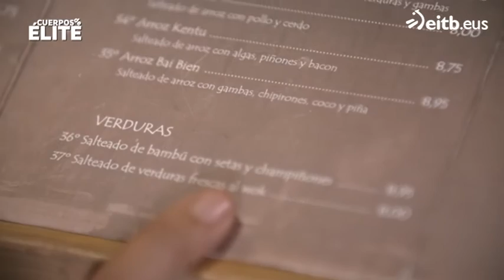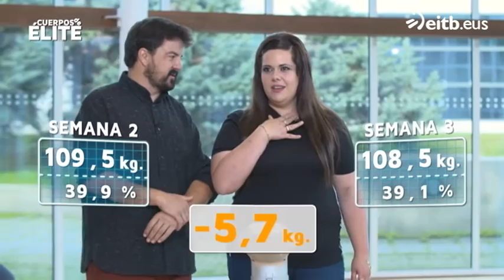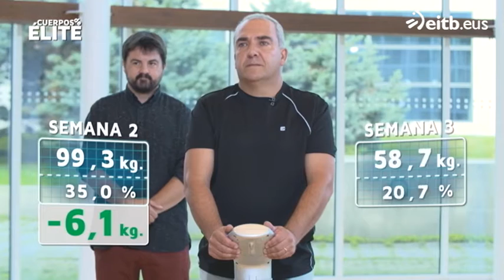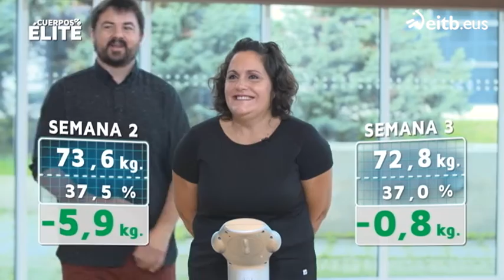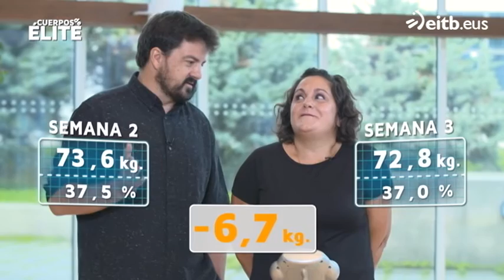Cuerpos de élite | Programa 3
Desde la perspectiva del buen humor y la salud, el reality de superación personal ayuda y aconseja a cinco participantes a cambiar de hábitos para lograr una nutrición saludable.